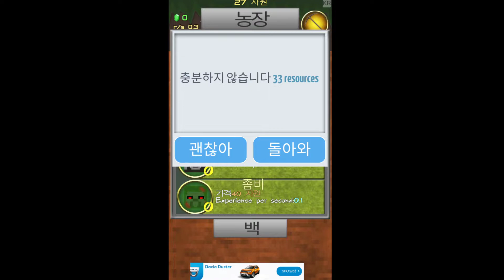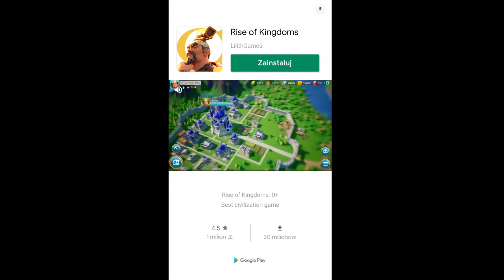Clicker Mine Mania - Nice Idle Miner Tap Simulator - Gameplay Walkthrough Part 1 (iOS, Android)